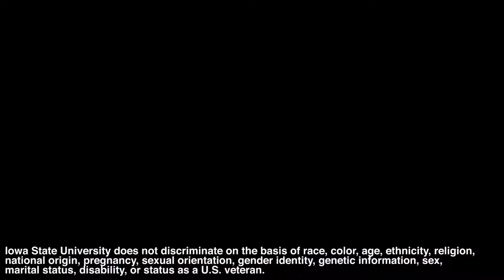The Five Senses (WR! Unplugged, Episode 23)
This episode of Water Rocks! Unplugged features Water Rocks! music frontman Todd Stevens, along with some help from student interns Lindsey and Jonah. New videos drop every Tuesday and Thursday at 1 p.m. CDT.

Iowa State University is an equal opportunity provider. For the full non-discrimination statement or accommodation inquiries, go